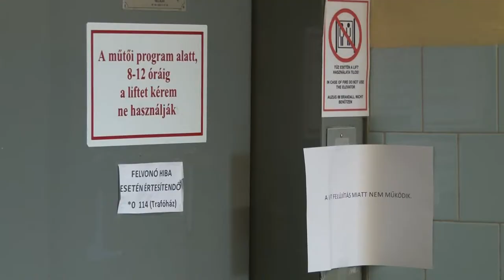Felújítják a szekszárdi Balassa János Kórház szülészeti osztályának több mint 30 éves liftjét.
Teljesen felújítják a szekszárdi Balassa János Kórház szülészeti osztályának több mint 30 éves liftjét. Az épület egyetlen ilyen személyszállító eszköze megérett a cserére. A biztonságos működés és betegellátás miatt  a berendezés cseréje elkerülhetetlenné vált.